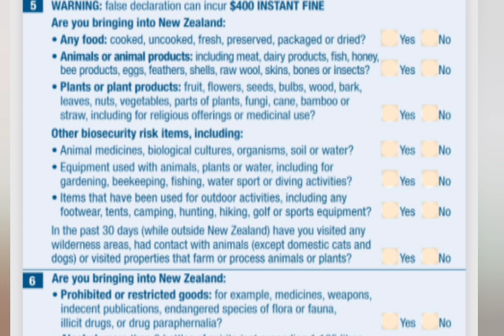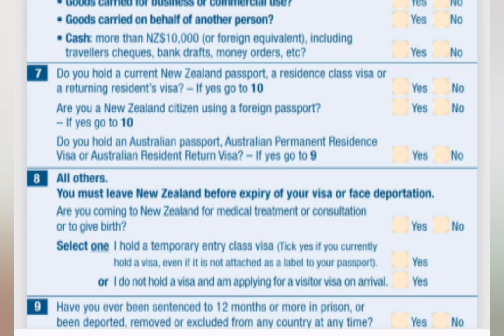New Zealand travel packing എന്തൊക്കെ കൊണ്ട് വരാം.. !!എന്തൊക്കെ കൊണ്ട് വരാൻ പാടില്ല.!!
New Zealand travel bag packing. things to avoid and bring. # travel bag